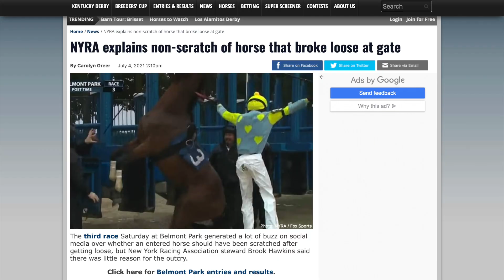UPDATE: HE'S DEAD. WORK OUT nearly flips in gate, runs off, NOT SCRATCHED. Belmont 7/3/21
UPDATE 10.28.21: This horse is now dead. "Euthanized in stall due to injuries" so WTH happened?!
WORK OUT (what a perfect name) rears high in the gate, almost flips, throws his rider and runs off quite far. A horse that does this is normally scratched. But no, Belmont couldn’t have a 3-horse field! So he is made to RE-LOAD and run the race. He is eased, walked off, and places last. BIG surprise.